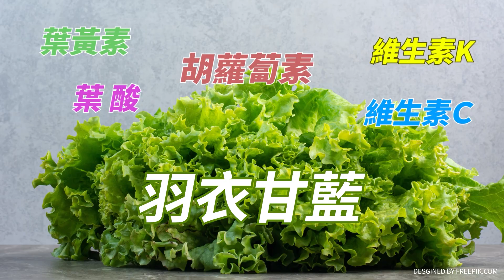傲慢!問半天不回答 綠官集體不甩李貴敏下場曝光 |熱搜發燒榜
責任小編 斜編/邊編

大新聞大爆卦 周一至周五14:00-16:00
週末大爆卦 周六、周日14:00-16:00